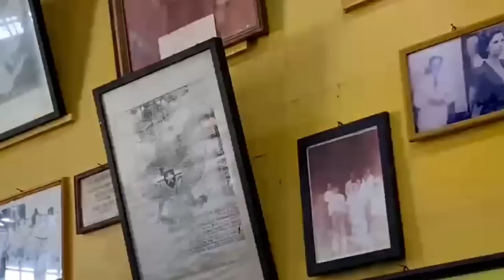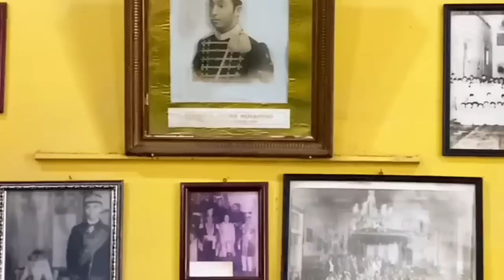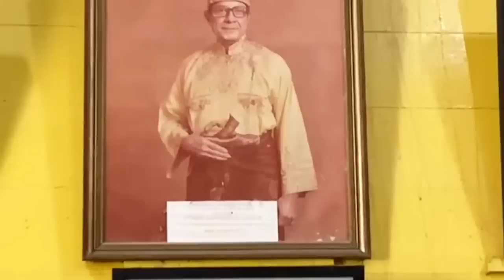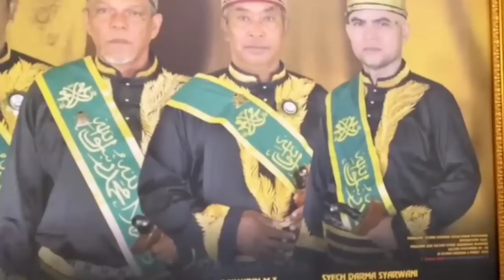DISAMBUT SULTAN‼️ANIES BASWEDAN SILATURAHMI DENGAN KELUARGA SULTAN PONTIANAK